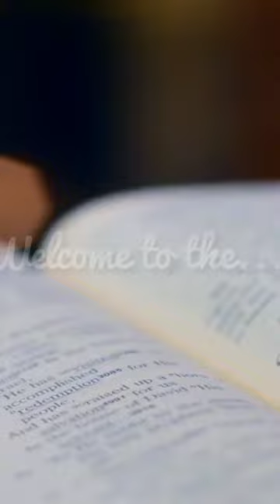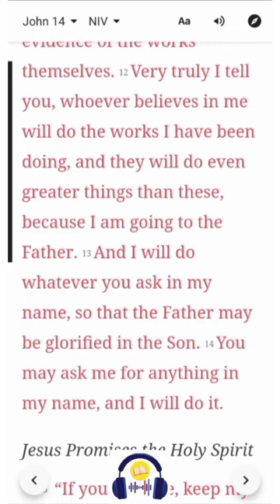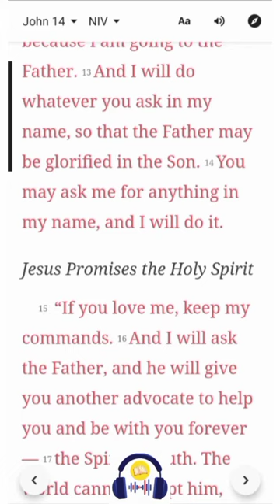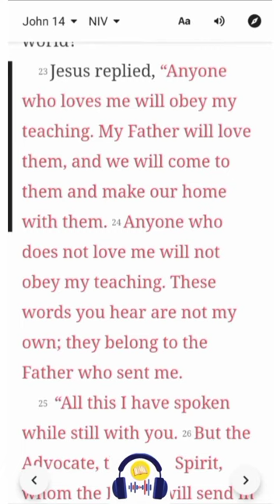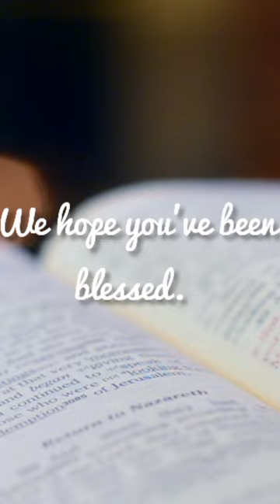John 14 | NIV | Listen & Read-Along Bible Series